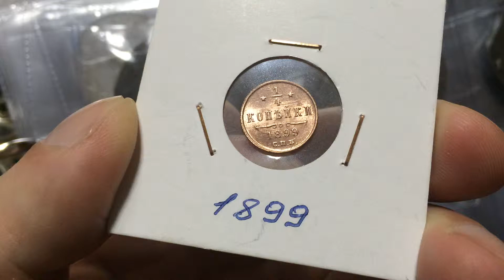1/4 kop 1899